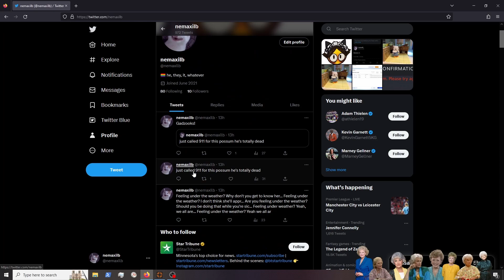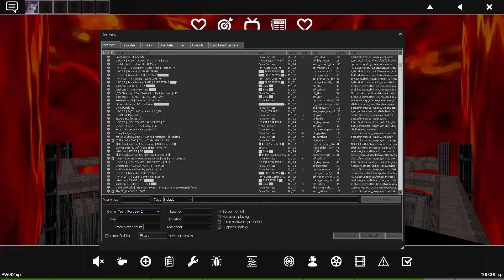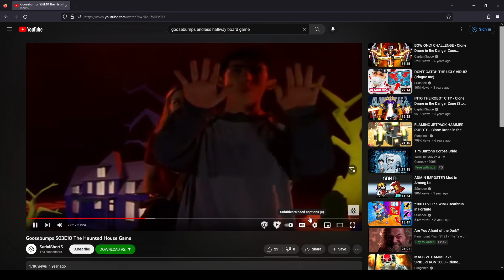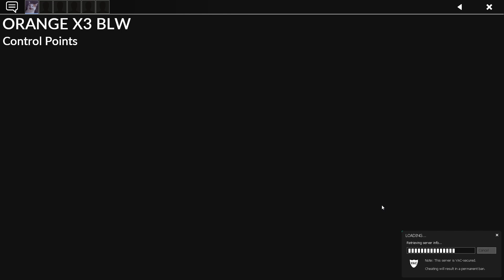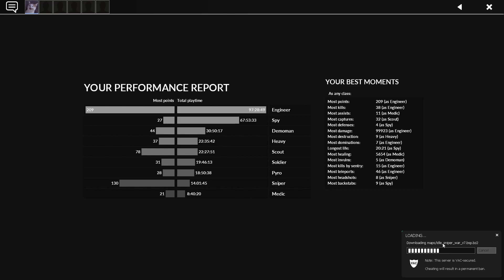Kid says the CRAZIEST things!!!!!!!!!!!!!!!!!!!!!!!!!!!!!!!!!!!!!!!!!! - TF2